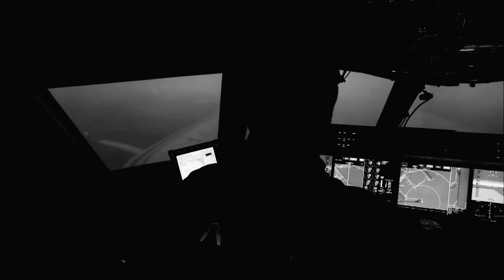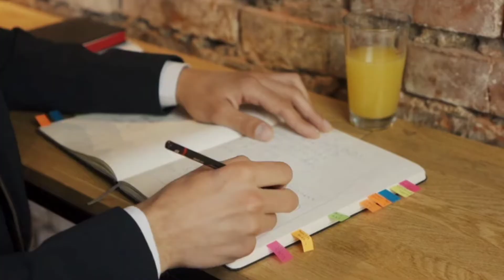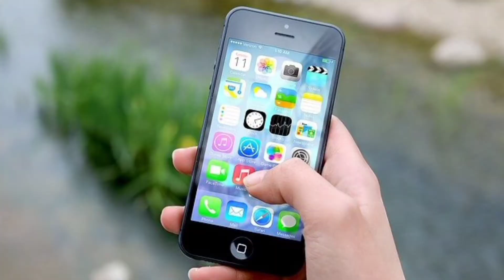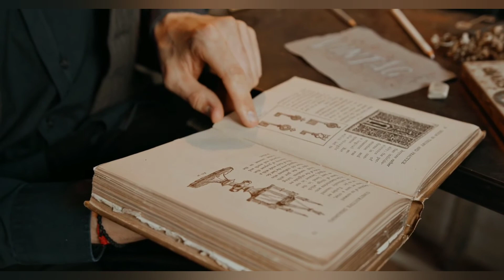time travel 6 real incident stories | टाइम ट्रेवल की सचि घटना।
time travel real incident that happen on earth.